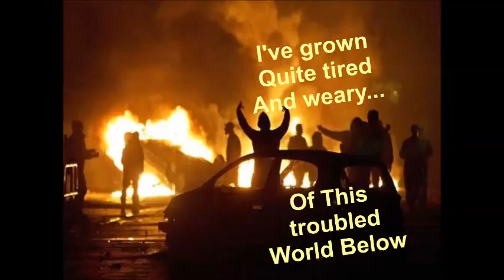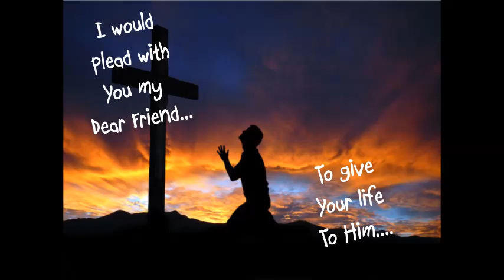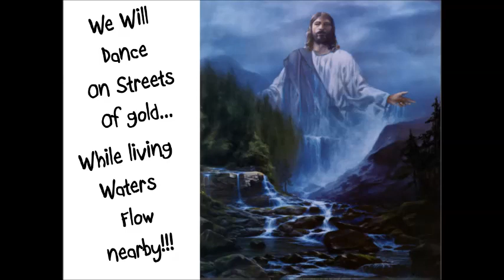Heaven - Connie Hall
This is one of my newer songs just written.  My songs are being put out here so people can just go... enjoy... be comforted.. encouraged.. whatever!

This is for other musicians:
Producers /Artists:
My songs are available
to license and record for your
upcoming recording projects.
Master Pro-tools tracks also available.